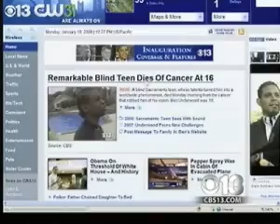Blind Man's Vision Restored Through Sonar Sense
This recently deceased daredevil is blind, yet he can still see through bizarre clicking noises he makes which emit a sort of sonar frequency for him.